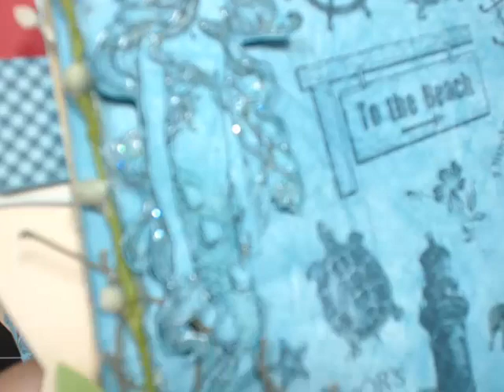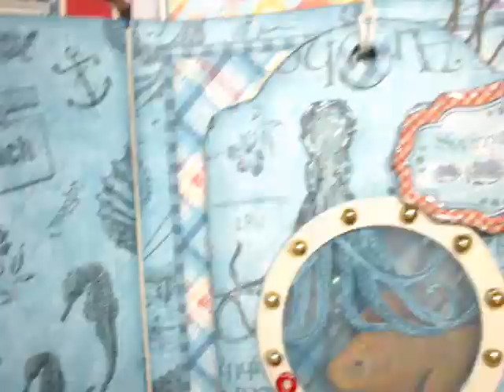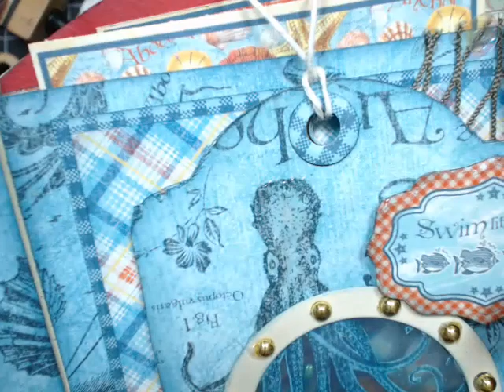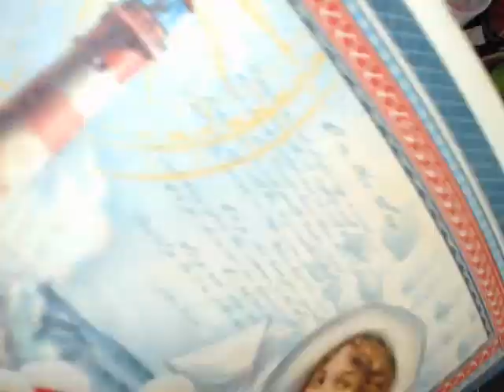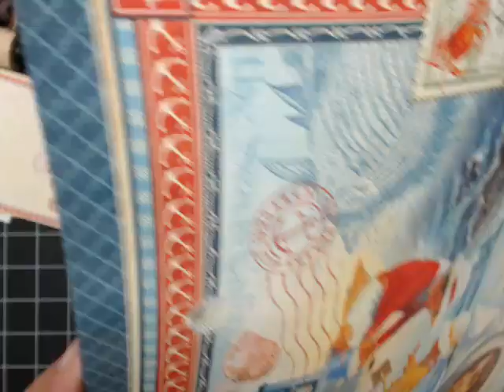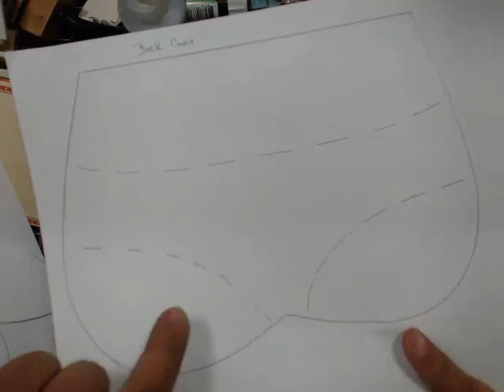By the Sea Bathing Suit Part 5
This show finishes the bathing suit mini and front cover.  We closed up all the pockets and finish the pages.  Check my blog for completed pages: